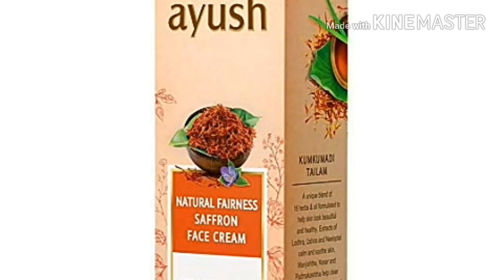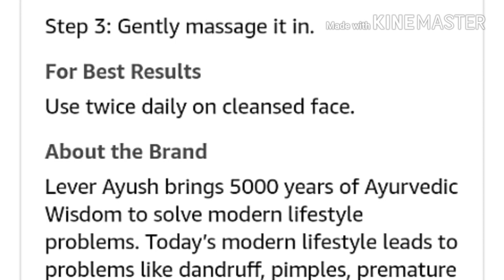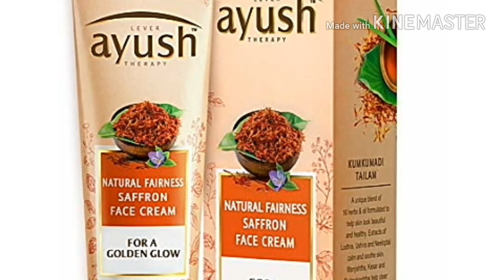Gore hone ki best Ayush Natural Fairness Saffron Face Cream | Ayush Fairness Cream Use in hindi